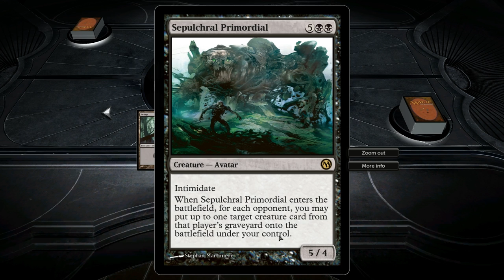Magic 2013 Modded for Greatness - Taxation Vexation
Today we take a look at another deck made by HARBiNGER. It's an Orzhov-themed BW extort-kind of deck that will make the IRS and your local despot seem generous by comparison.